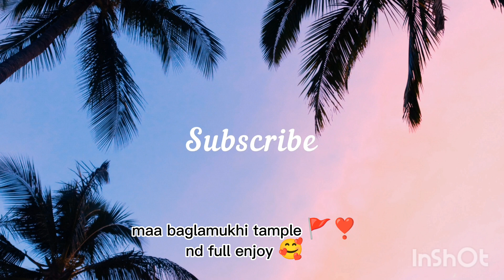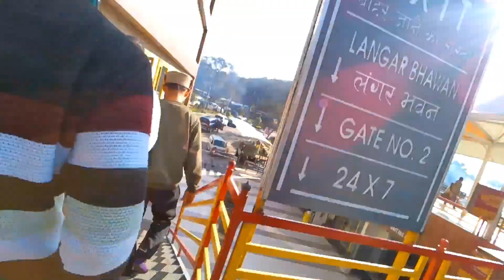amazing tample view 🚩❣️ nd full funny moments 🤣